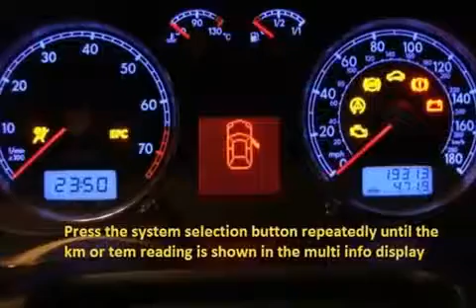MAZDA 929 1981 11 1983 09 How to reset service light indicator